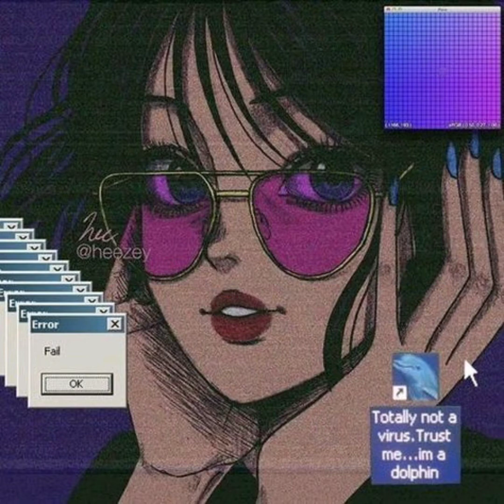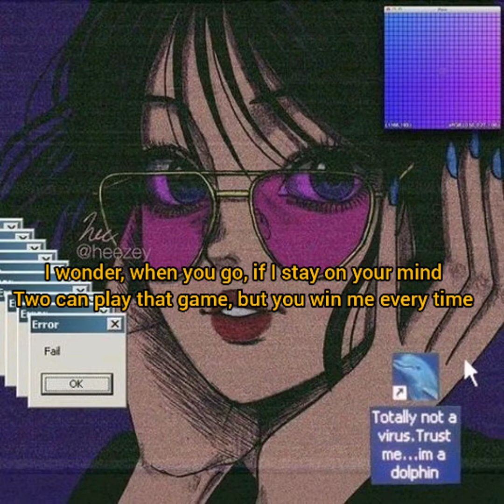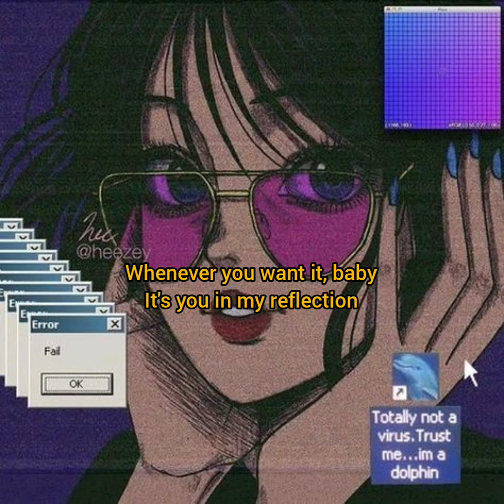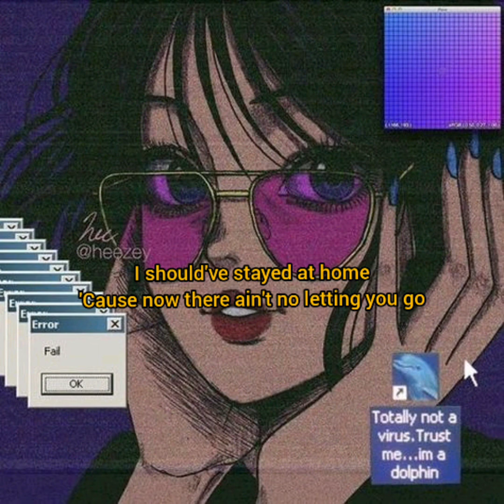Break My Heart Lyrics | Dua Lipa